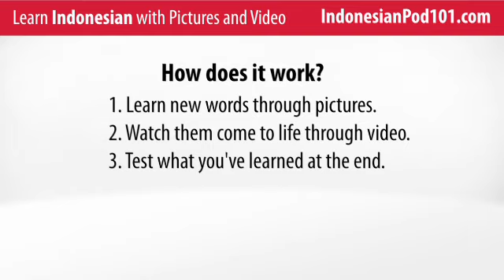Learn Indonesian with Pictures and Video - Indonesian Expressions and Words for the Classroom 2